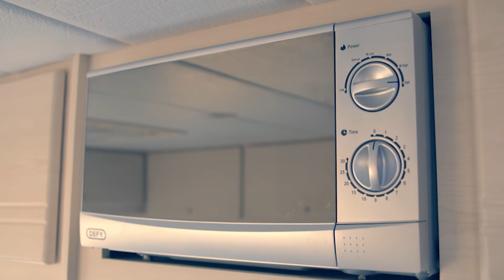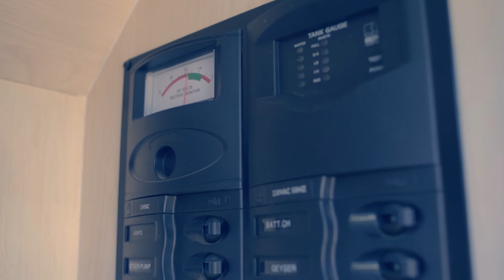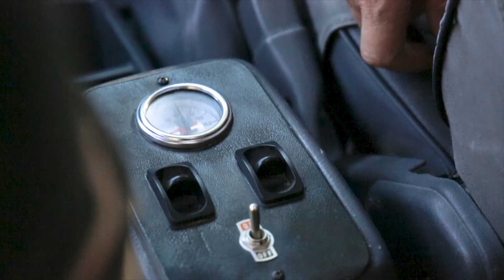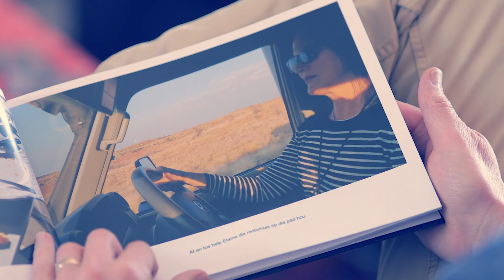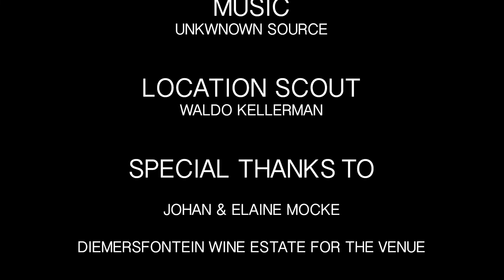Why We Travel | Toyota Landcruiser V6 Motorhome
We are looking at a good friend, Johan Mocke's V6 Landcruiser build. He is also a extremely talented wildlife photographer.  Come and find out what makes him  keen explorer / overlander.